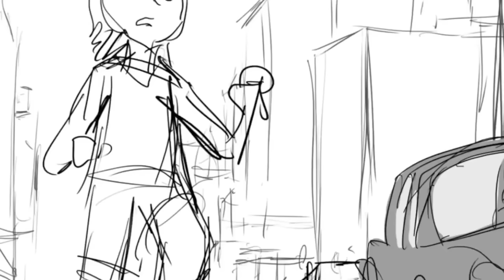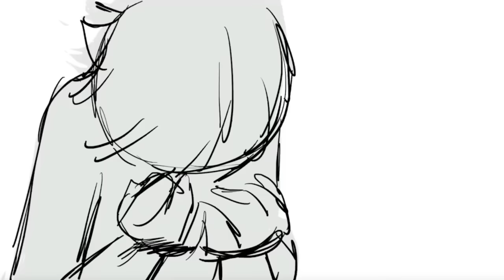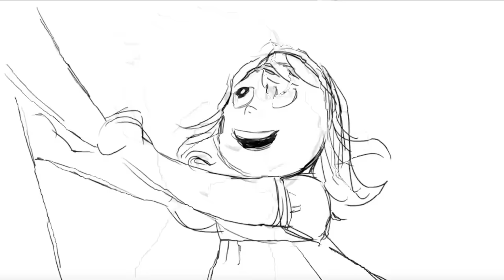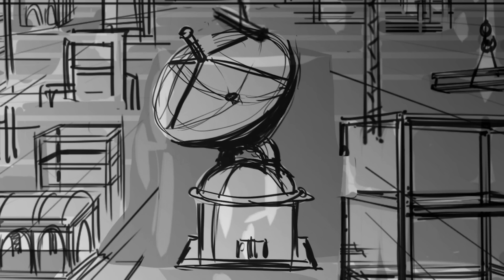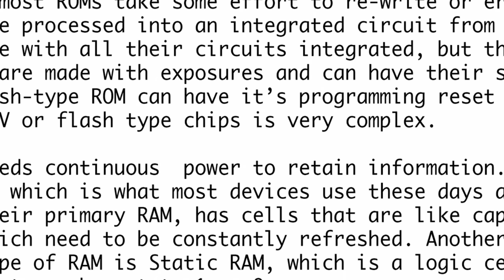The original plot of Inside Out of Riley and Joy meeting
Yes, the preview of this video is totally true. Riley and Joy met each other in a deleted scene, and let me tell you, those deleted scenes are some of the most interesting ones I have ever seen. They had some great ideas that could've made the movie even better, in my opinion. Hopefully, they'll sneak some of that stuff into the sequel. So, what exactly was cut out from the final version? Well, initially, the whole story was on a different track.

In the version we got, Joy and Sadness were the main characters, but in the original plan, Fear and Joy were the main ones. This fact alone changes the whole movie. In this one, these characters go through Riley's head, arguing about what's best for Riley.